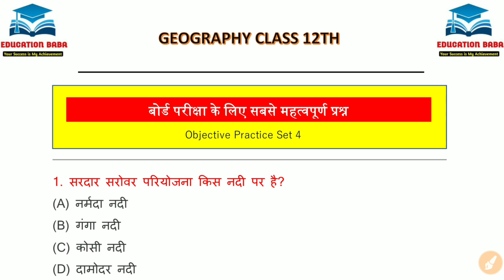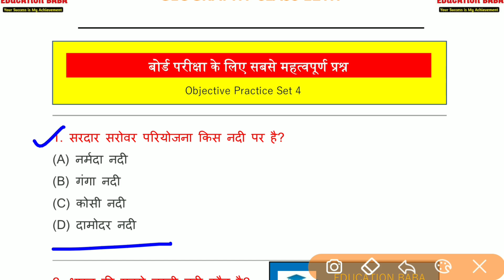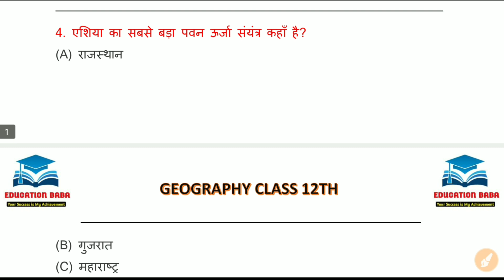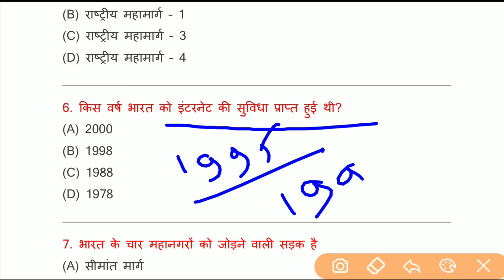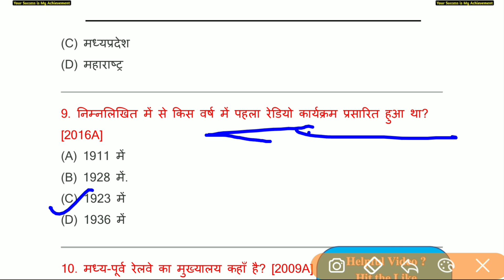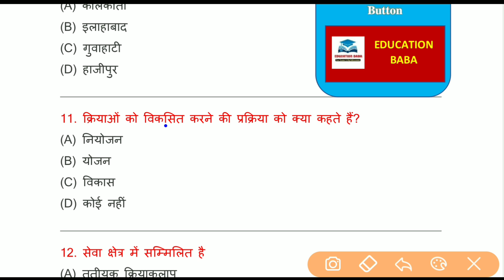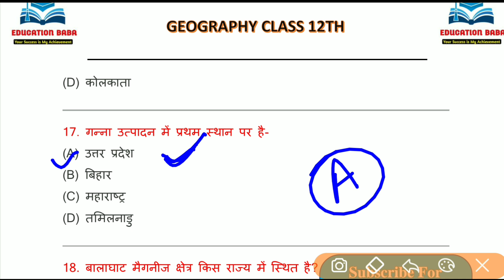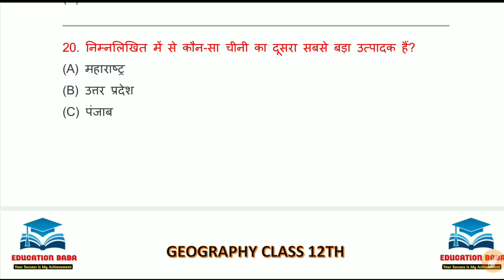Geography class 12 important questions 2021 | 12th Geography Objective Question Set 4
Geography Class 12th Objective Question 2021 | Bhugol Book 2 Objective question | Geography 12th Class Practice Set 4 By Education Baba